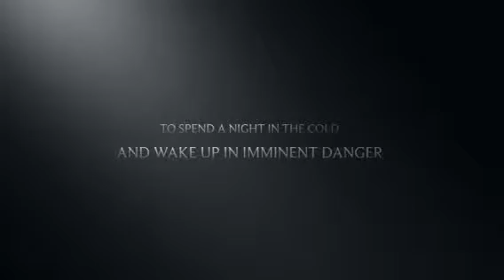Eclipse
By Laiya F. And Kimberly L